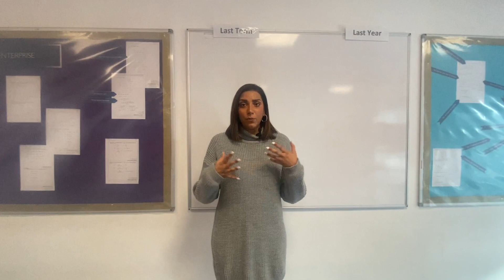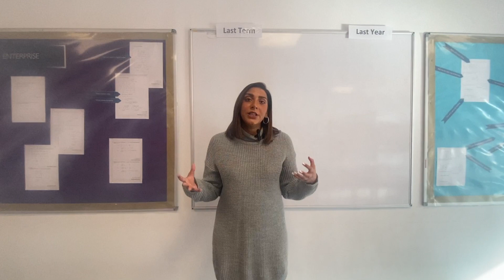City Speaks Up: LMP Action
Let Me Play provides free food and enrichment opportunities during the holidays for children and youth aged 8-16. Mona, LMP Action Director, explains the challenges families with children face during the holidays, especially now as the costoflivingcrisis bites.

Holiday programmes like LMP offer children from lower socio-economic backgrounds exposure to employers, opportunities to be inspired, and social engagement with their peers, and importantly, nutritious meals and snacks when there isn't food at home.